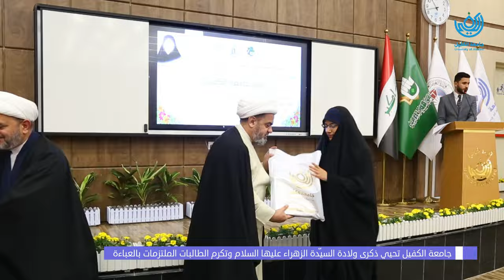جامعة الكفيل تحيي ذكرى ولادة السيّدة الزهراء (ع) وتكرم الطالبات الملتزمات بالعباءة في حفلها السنوي